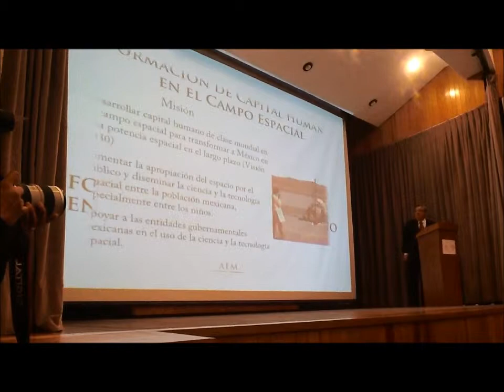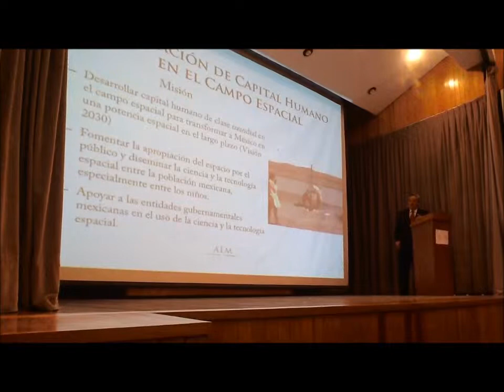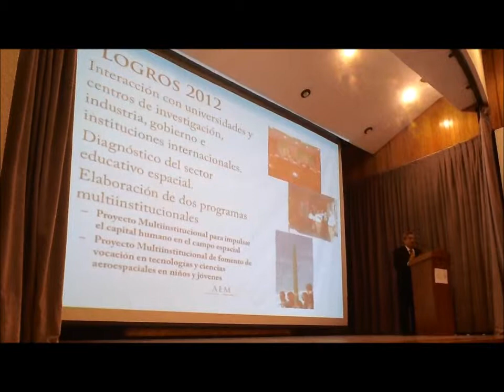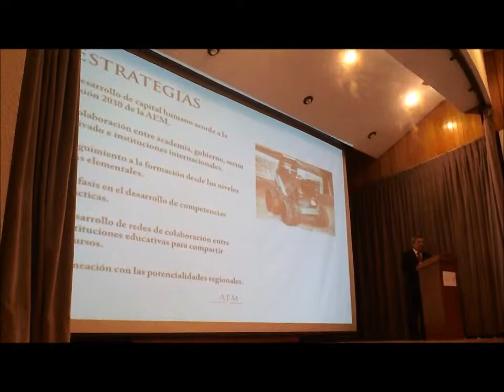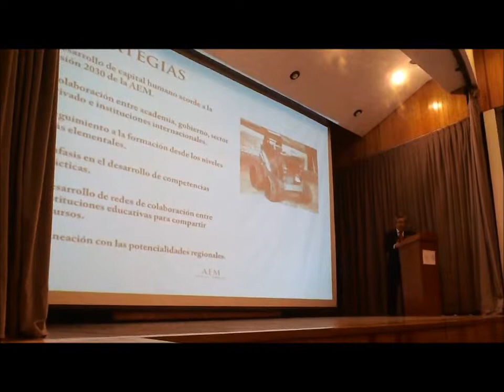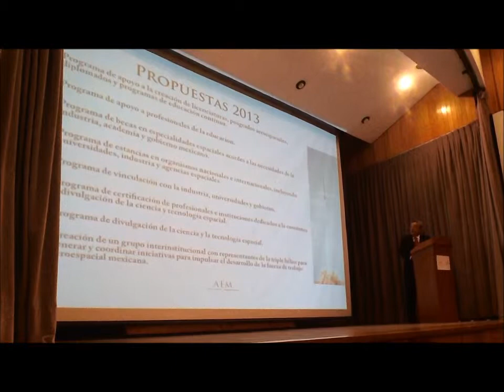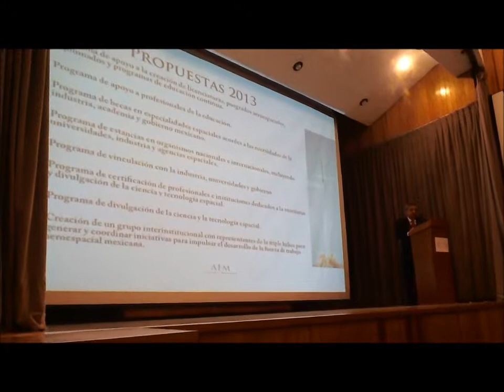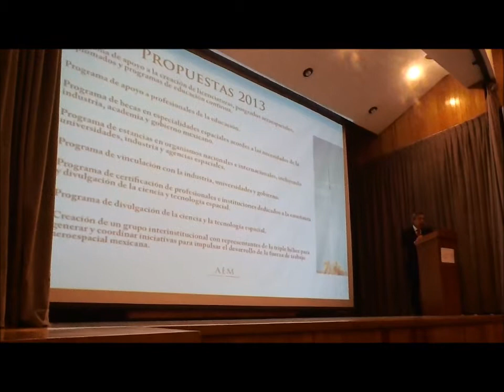Capital humano en el campo espacial "México: Espacio 2013-2018" - Carlos Duarte AEM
Formación de capital humano en el campo espacial
Carlos Duarte Muñoz
Coordinación de Capital Humano de la Agencia Espacial Mexicana AEM
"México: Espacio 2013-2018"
Invitados: Participantes en los Foros de Consulta para la formación de la AEM
Lugar: Auditorio SCT, Av. Xola y Av. Universidad, S/N Cuerpo "C" Planta Baja Col. Narvarte, Del. Benito Juárez, México, D.F., 03020
Fecha: Martes 29 enero de 2013